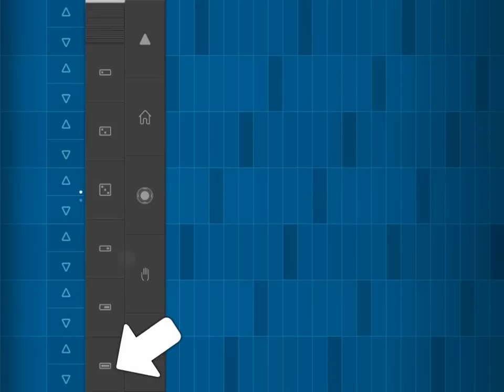Switching between Keyboard View and Pitch Selections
This video explains the changes in usability on the iPad version of SoundPrism and SoundPrism Pro. It's now easier to switch between the Keyboard view and the Pitch Selection tool.